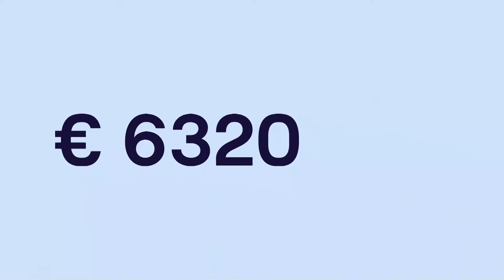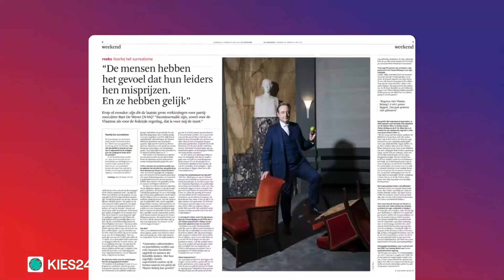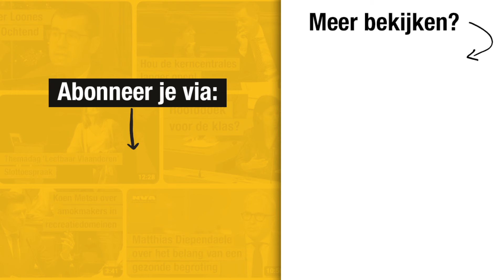Bart De Wever: 'Tsunami van ellende moet stoppen'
Partijvoorzitter Bart De Wever is op één week voor de verkiezingen te gast in 'De Zevende Dag' op VRT1.